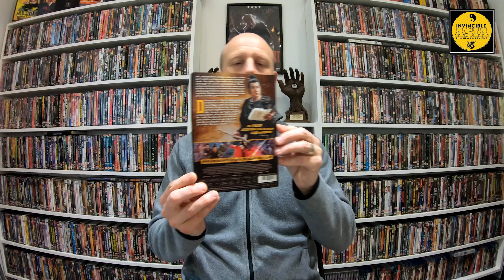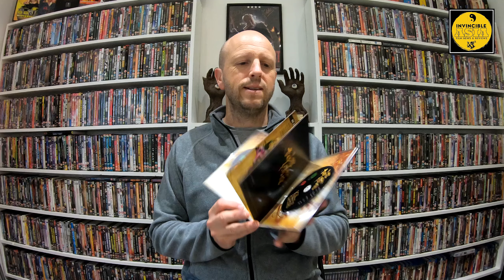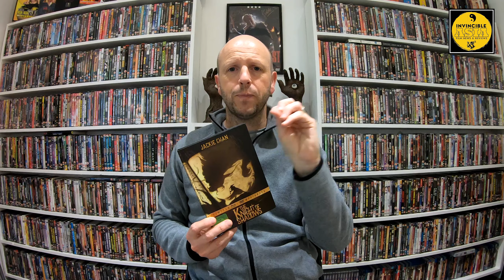THE KNIGHT OF SHADOWS: BETWEEN YIN & YANG 神探蒲鬆齡之蘭若仙蹤 - German Mediabook Unboxing & Review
I take a look at the gorgeous German mediabook release of the underrated Jackie Chan family film, The Knight Of Shadows: Between Yin & Yang!